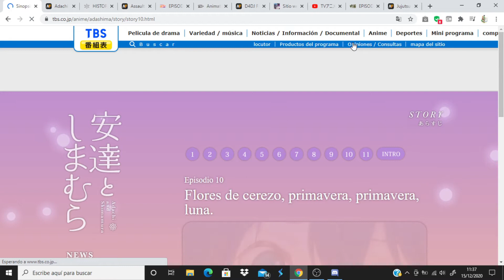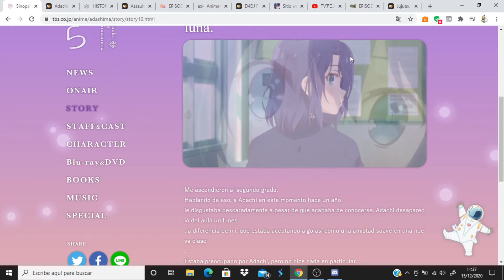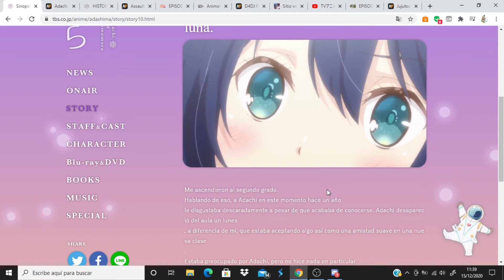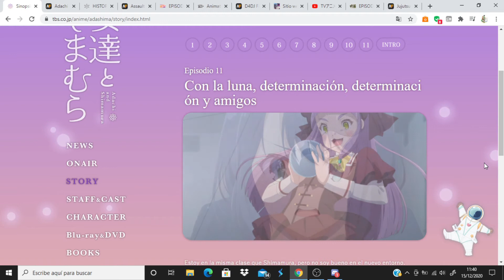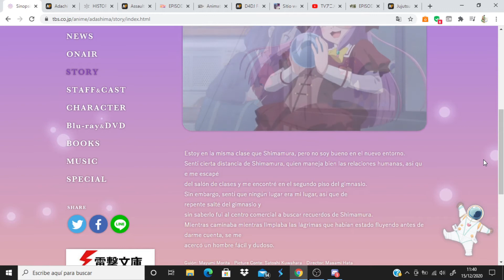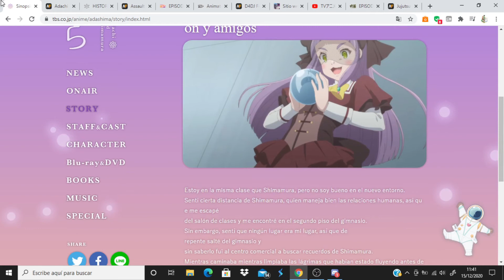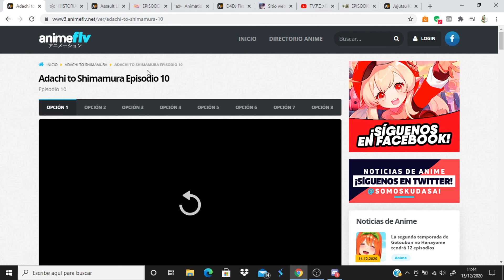Adachi to Shimamura comentando avance del capitulo 11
Anime Opening and Ending: Adachi to Shimamura